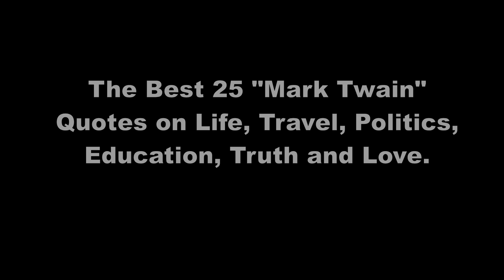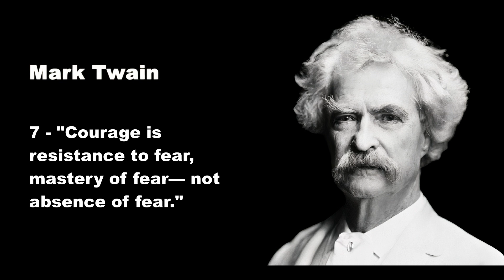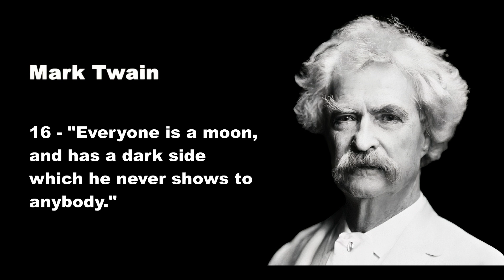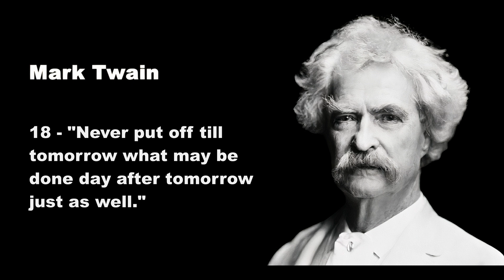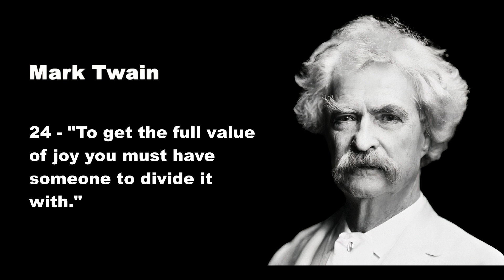The Best 25 "Mark Twain" Quotes on Life, Travel, Politics, Education, Truth and Love.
Samuel Langhorne Clemens (November 30, 1835 – April 21, 1910),[1] known by his pen name Mark Twain, was an American writer, humorist, entrepreneur, publisher, and lecturer. He was lauded as the "greatest humorist the United States has produced,"[2] and William Faulkner called him "the father of American literature".[3] His novels include The Adventures of Tom Sawyer (1876) and its sequel, the Adventures of Huckleberry Finn (1884),[4] the latter often called "The Great American Novel".

Twain was raised in Hannibal, Missouri, which later provided the setting for Tom Sawyer and Huckleberry Finn. He served an apprenticeship with a printer and then worked as a typesetter, contributing articles to the newspaper of his older brother Orion Clemens. He later became a riverboat pilot on the Mississippi River before heading west to join Orion in Nevada. He referred humorously to his lack of success at mining, turning to journalism for the Virginia City Territorial Enterprise.[5] His humorous story "The Celebrated Jumping Frog of Calaveras County" was published in 1865, based on a story that he heard at Angels Hotel in Angels Camp, California, where he had spent some time as a miner. The short story brought international attention and was even translated into French.[6] His wit and satire, in prose and in speech, earned praise from critics and peers, and he was a friend to presidents, artists, industrialists, and European royalty.

Twain earned a great deal of money from his writings and lectures, but he invested in ventures that lost most of it—such as the Paige Compositor, a mechanical typesetter that failed because of its complexity and imprecision. He filed for bankruptcy in the wake of these financial setbacks, but in time overcame his financial troubles with the help of Henry Huttleston Rogers. He eventually paid all his creditors in full, even though his bankruptcy relieved him of having to do so. Twain was born shortly after an appearance of Halley's Comet, and he predicted that he would "go out with it" as well; he died the day after the comet made its closest approach to the Earth.